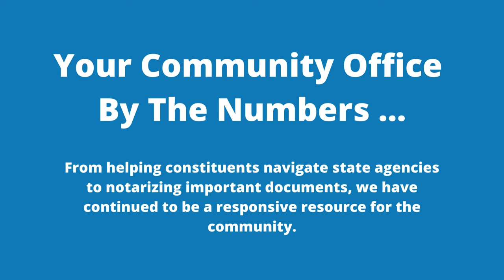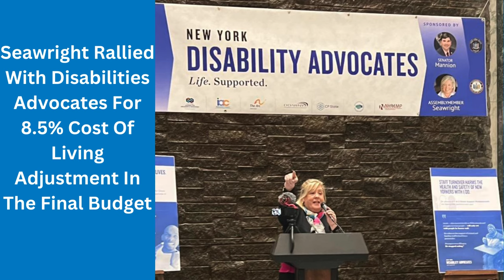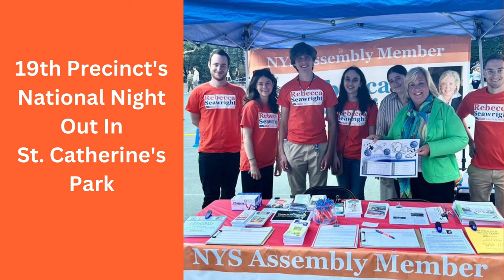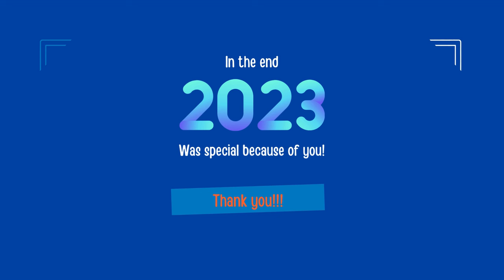2023 Year in Review